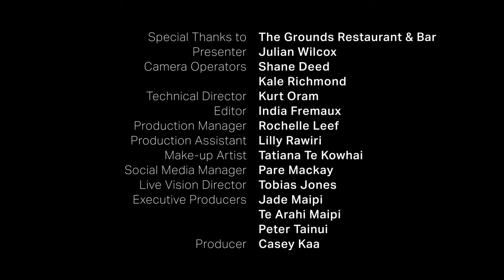Indigenous 100 - Episode 28 - Rob Ruha